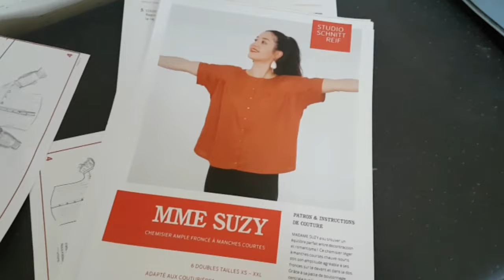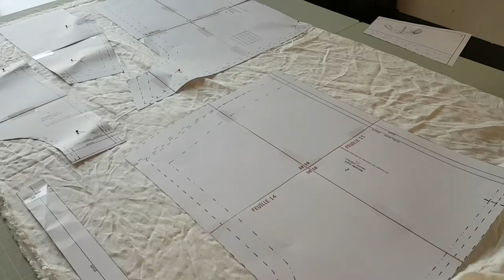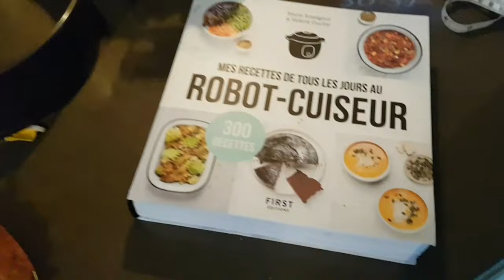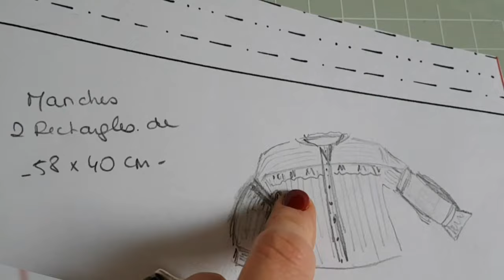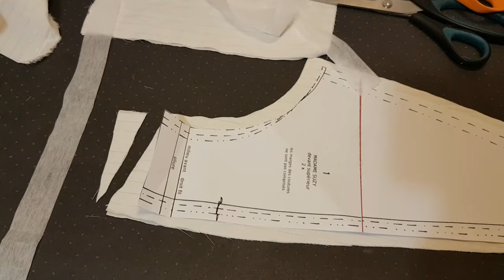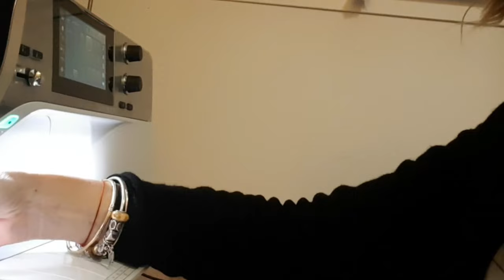Vlog couture 1 : Je hacke et couds un patron avec vous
Je vous propose de me suivre pendant une séance couture. De l idée de base, partir d'un patron, faire un croquis,  réaliser le projet dans toutes ses étapes, pour avoir une blouse comme je l'ai imaginée, d'esprit romantique. J'ai pris beaucoup de plaisir à tourner cette vidéo,  j'y partage avec vous mes interrogations, mes astuces et mes "boulettes". J'espère que ça vous plaira.

Couture : patron mme suzy disponible sur Makerist